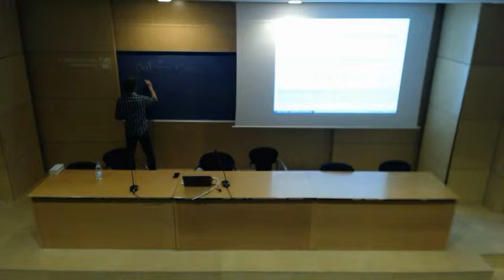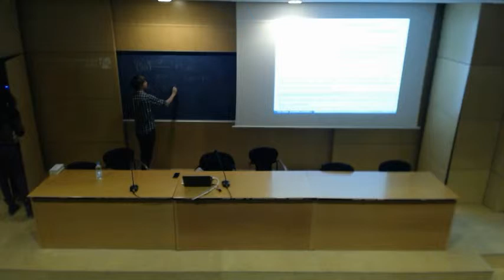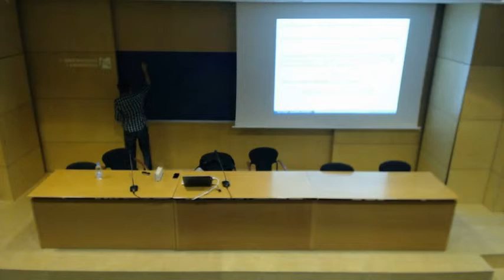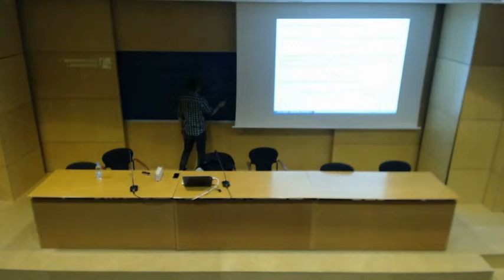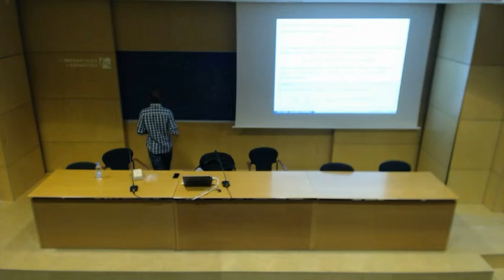Bernouilli numbers, Eisenstein series and cyclotomic units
Eric Urban is Professor in the Department of Mathematics of Columbia University (New York, USA). He is specialist in Arithmetic Geometry and Algebraic Number Theory, and more specially on Iwasawa Theory. He had hold several positions in Europe and in US, including Paris Sud, IAS Princeton and Columbia University.

Abstract:

I will recall what are the objects of the title and explain how one can combine them in a new way to explain a deep Theorem of Mazur and Wiles (proving a conjecture of Iwasawa)  that gives a formula for the cardinality of the p-part of the class groups of cyclotomic fields in terms of Bernouilli numbers.